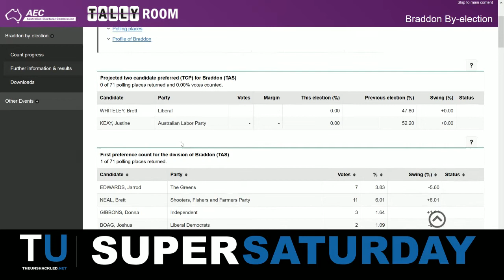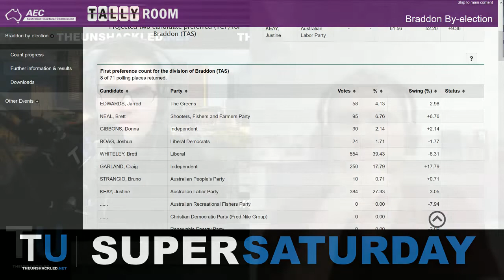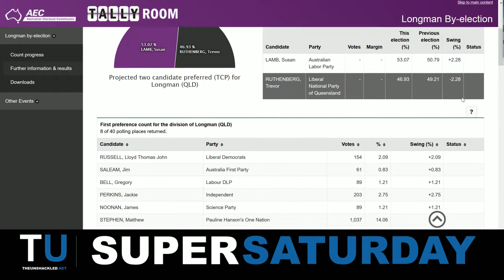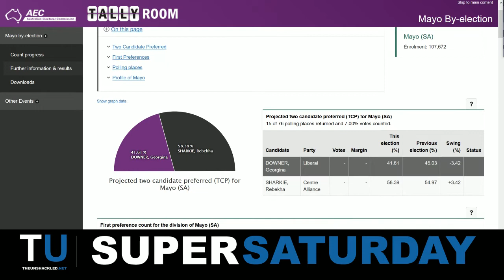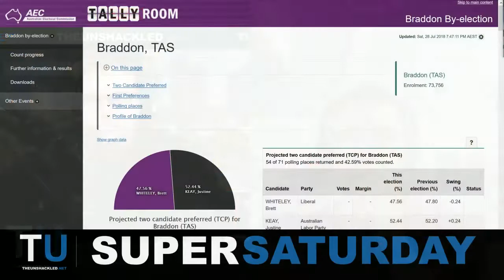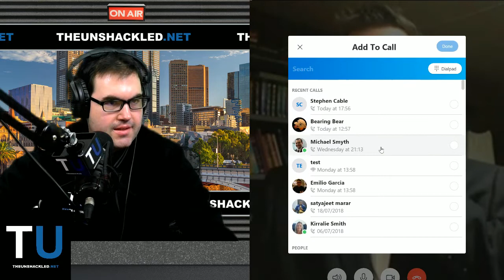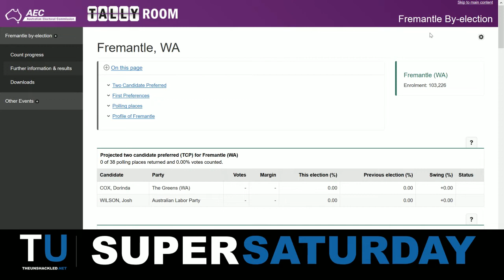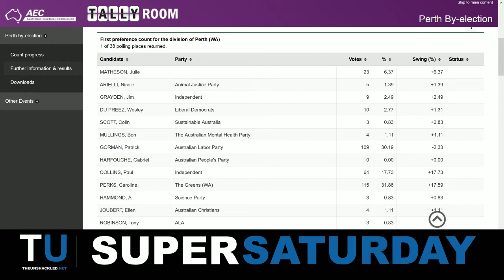The Unshackled's Super Saturday Election Night Livestream Edit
The Unshackled was live to analyze the 5 Super Saturday by-election results as they came in. Join Editor in Chief Tim Wilms, Political Editor Michael Smyth, Stephen Cable from the Cable Critique and Perth local Matthew Lowry for an alternative to the mainstream media's view on the results. We were unable to properly stream to YouTube so this is an edit of our Facebook stream that was broadcast between 6PM and 9PM AEST.